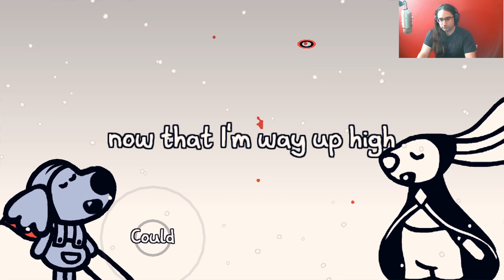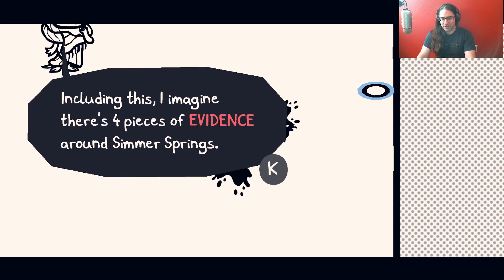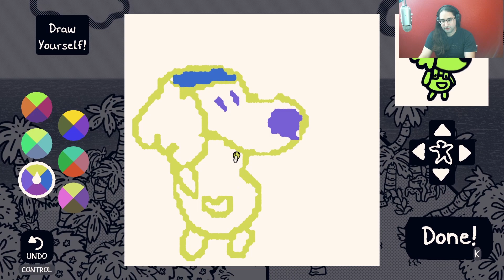Chicory Part 5!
Hello everyone,

In this episode we scale the mountain.  Chicory is at the peak, waiting for us.  The trial is to sing with them.  Crab and Chicory sing.  It is lovely.

Trial one down, I explore the world for Trial Two.  Trial Two is in the ocean.  That starts.  Like trial 1, trial 2 is a puzzle trial.  This time, it is on an island.

In the middle of the puzzle gauntlet we come across a lagoon.  Chicory is floating there.  We join Chicory and share a heart -to-heart.  Talking about becoming The Wielder.

After emotions are said, Chicory leaves us.  We get up and continue on.  Eventually, the path narrows and we see Chicory standing on the edge of the island.

This trial is to make a self-portrait.  This drawing is the one in The Wielder house.  Chicory did the same thing. :)

After making the best art ever, we agree to meet with Chicory for some doughnuts.

Catch me when I stream.

Start a new game and no friends play with?  Rent-A-Gamer can help.  Rent-A-Gamer is an online gaming companionship server where you can rent a gamer in 60 minute increments to play with you, with any game of your choosing.